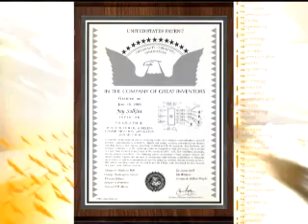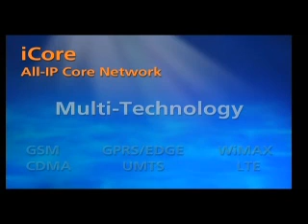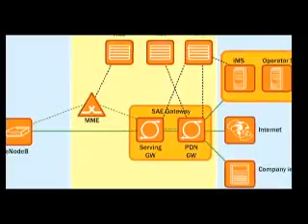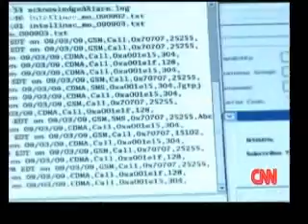i-Tech Show: Jay Salkini, CEO Tecore Networks - Hall of Fame at FAU & US Patent. PART 2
لقاء مع جاي سلقيني الرئيس التنفيذي لشركة تيكور نتورك: قصة نجاح وتفوق من سوريا الى أمريكا وبرأة أختراع  الجزء الثاني